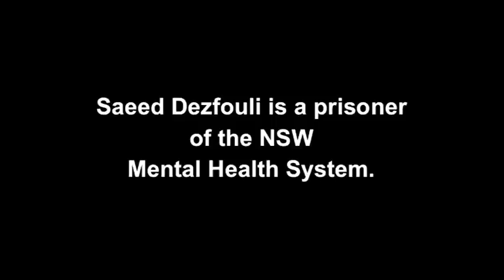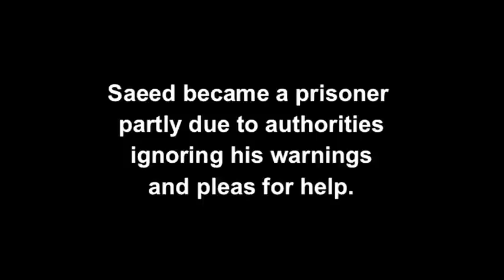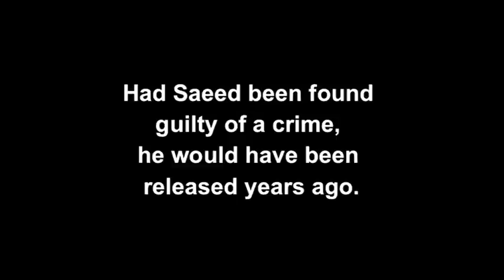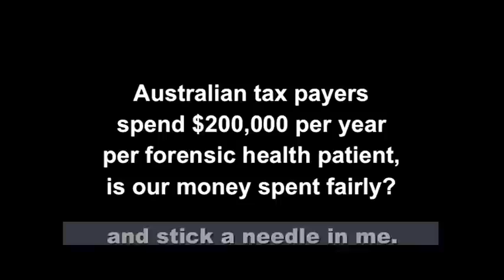FREE SAEED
'FREE SAEED' is a short film to give a voice to Saeed Dezfouli, a prisoner in the NSW Justice Health system.